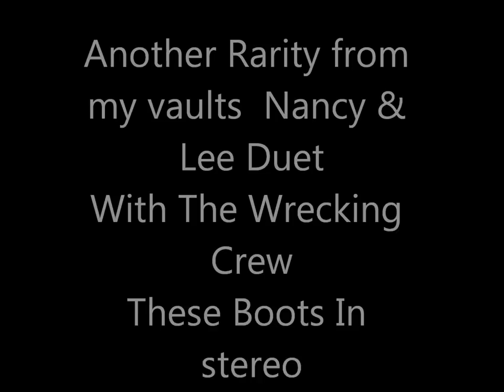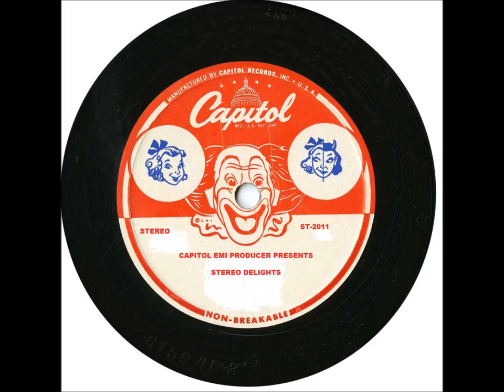Nancy Sinatra & Lee Hazelwood These Boots (never released)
This is an extremely rare recording of Nancy & Lee singing Nancy's first hit. Originally for Lee, Nancy wanted it and got it. With help from the Wrecking Crew
All music is copyrighted and no intention to violate intended. Release for historical purpose in memory of Lee